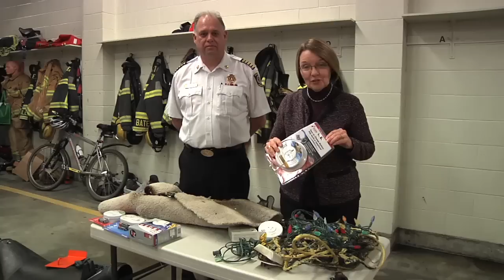Fire Safety Tips for the Holidays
Shirley Bond, Minister of Justice and Attorney General and Jeff Lambert, Victoria Fire Chief discuss important fire safety tips for the holidays including the proper use of holidays lights and electrical outlets and the importance of having a working smoke alarm.